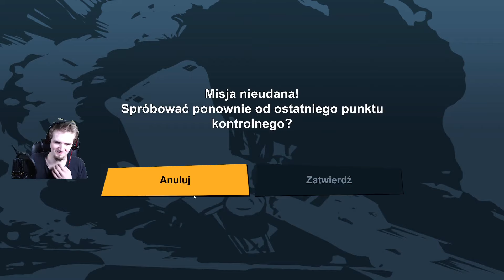Grand Theft Auto III - The Definitive Edition #24